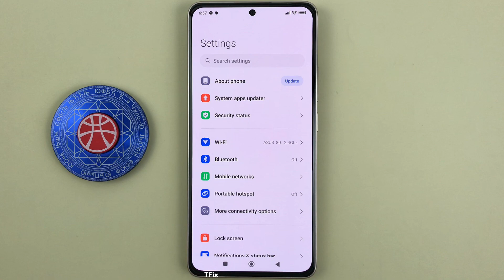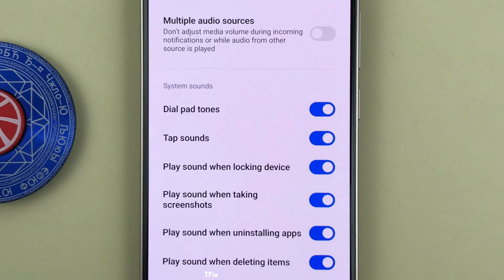How to enable/disable touch sound on Xiaomi Redmi Note 13 Android 14